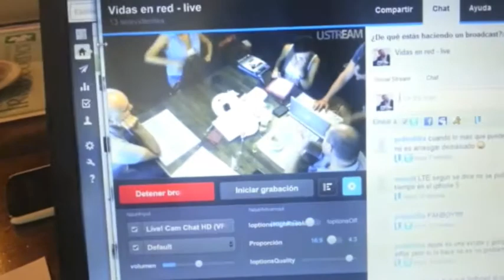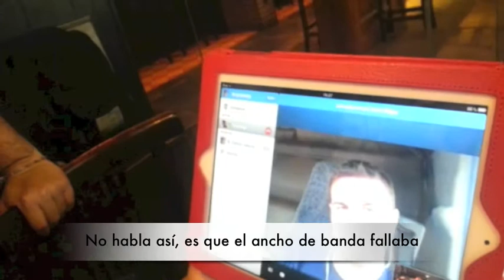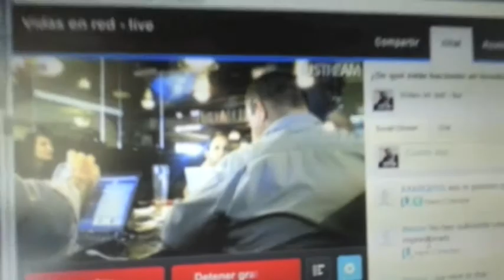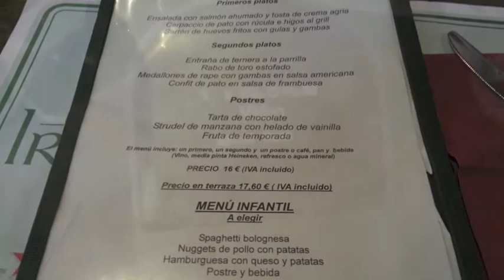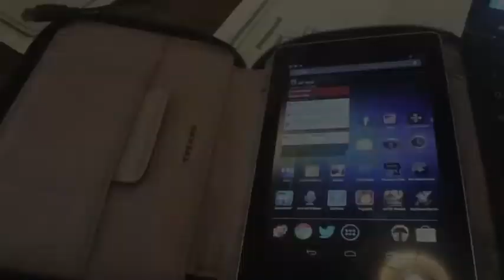Kedada Septiembre 2012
Kedada del grupo de podcasters que usan la plataforma Spreaker. Grandes momentos entre un grupo de amigos